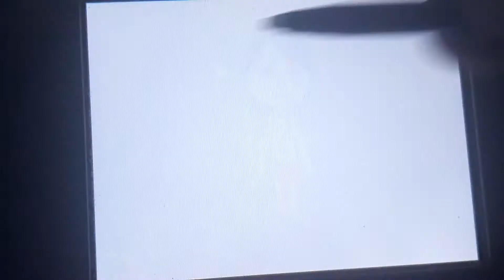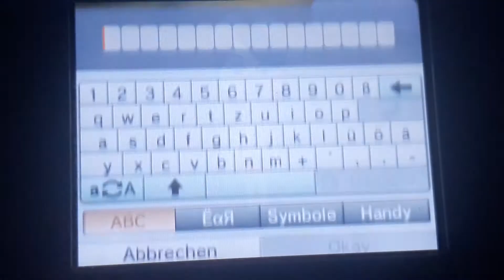Tomodachi life Crybaby is Kawaii Cute Travel!💧